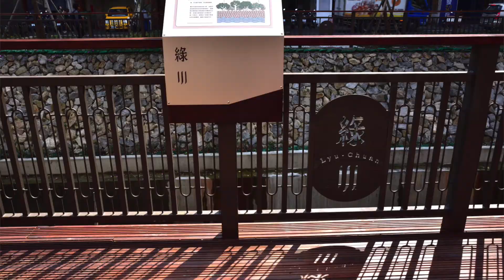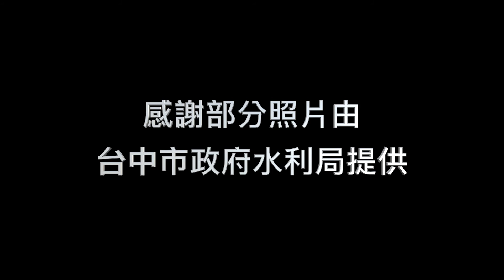首創水岸品牌 舊市區改頭換面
今年3月「新盛綠川水岸廊道」開幕，不僅讓台中市民眾重見清澈的川水，也成了知名的國際觀光景點；特殊的是綠川首創公共工程「註冊商標」，也是第一個水岸品牌，台中市政府希望提升綠川的文創價值。